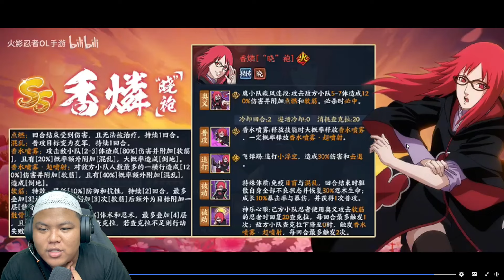Review Ninja Baru Yg Rilis Di Game Naruto Online Mobile KARIN AKATSUKI bagus Gak Ya Untuk Di Beli??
INFO GAME:
naruto ol mobile / naruto new generation

size apk 1,5gb full 4gb
bahasa CN

gift code

“鹰”小队

Jika kalian nemu iklan di youtube aku, tolong jangan diskip ya ,anggap aja itu gift kalian ke aku seikhlas aja kok,terimah kasih semoga cita cita kita terkabulkan